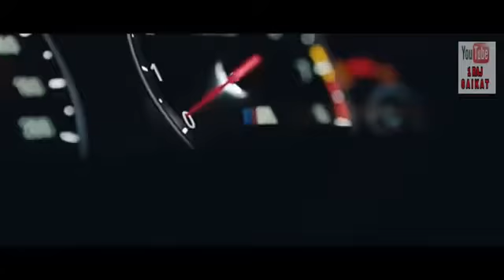Attitude Status song in trending